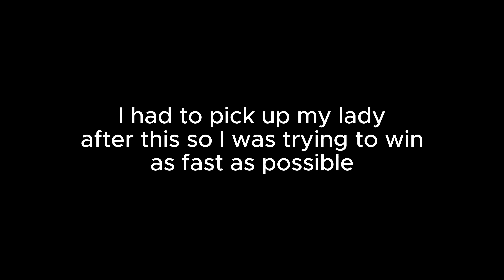Ameer & Mike S VS Andy & Broccoli *STEAMBALL*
Today we're playing steamball handball doubles! For those that don't know steamball is when we boil the handballs in a small pot causing them to heat up and gain more bounce. This counteracts the slowing effects of the cold on them. Enjoy the vid.